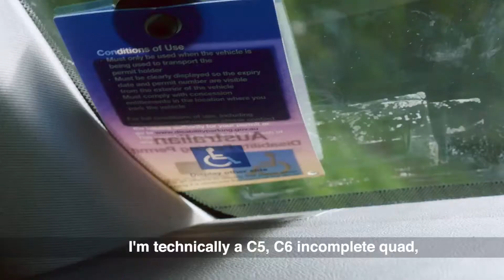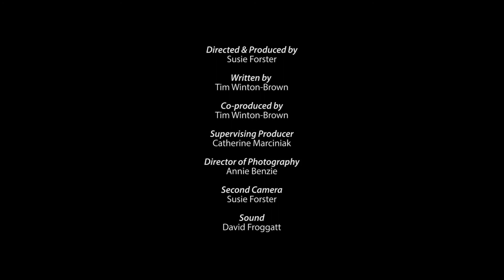Susie Forster - Meeting Mick